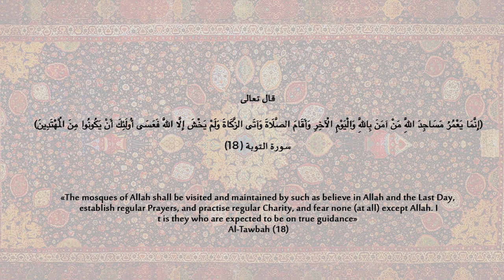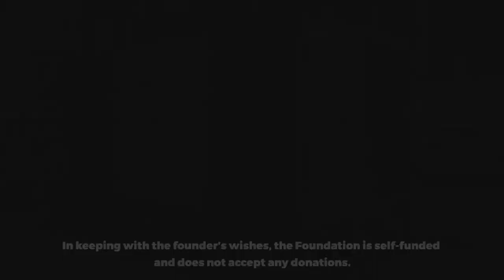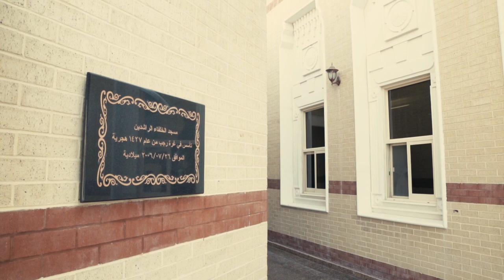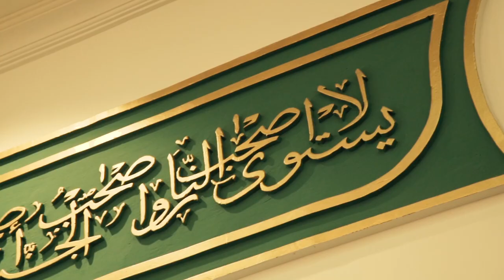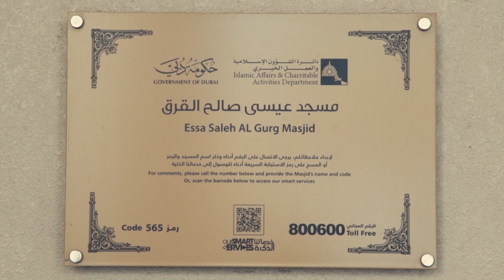ESAG Charity Foundation | The 5 Mosques of Easa Saleh Al Gurg Charity Foundation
Easa Saleh Al Gurg Charity Foundation